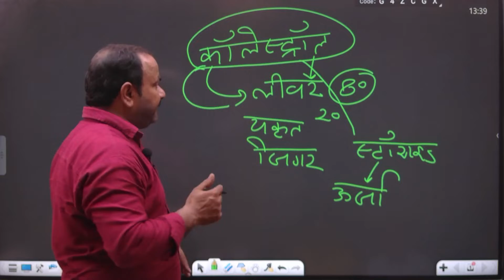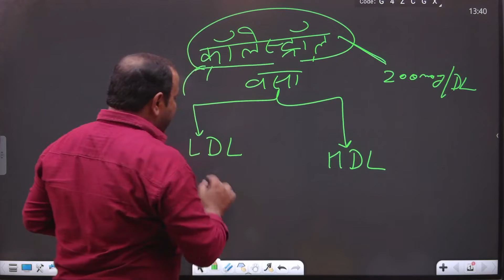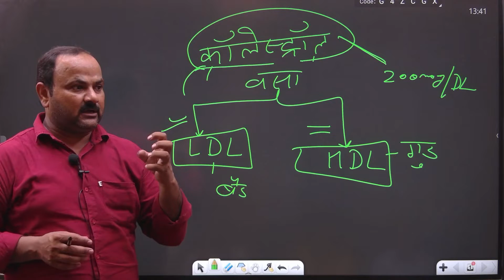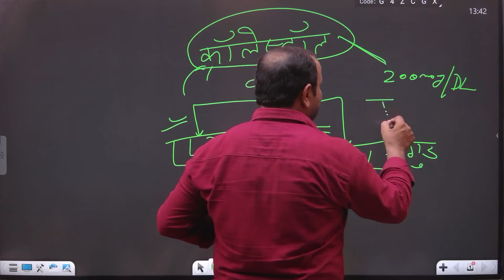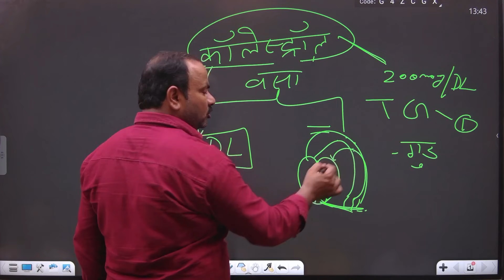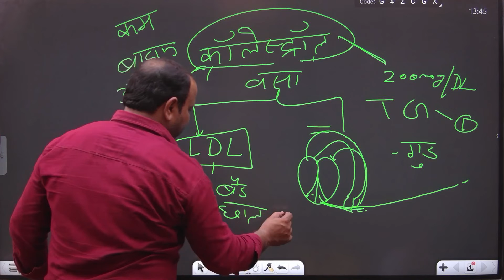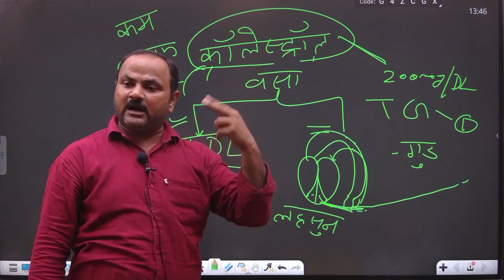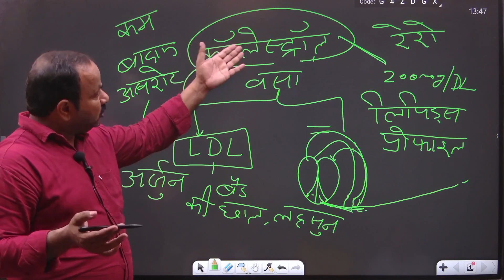ctet 3 science, भोजन और पोषण